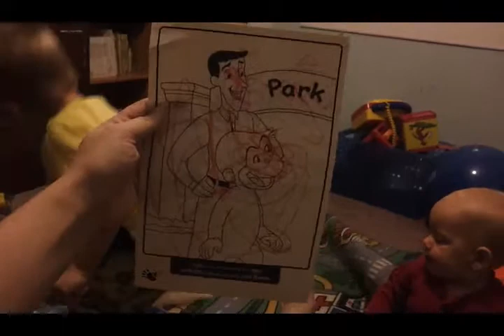A Brief Walk in Jeffrey's (My) Shoes, Part 2